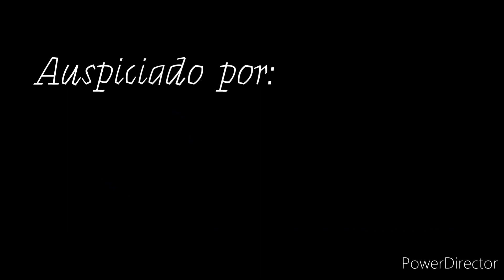EL 28 DE JULIO ECUALIZA-T VS SUBVERSIVOS EL RECUENTRO CANTANDO SUS EXITOS MUSICALES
disfruten mi gente este gran Concierto el Recuentro de Ecualiza-t vs Subversivos 28 de Julio en Guayaquil en Monastery(EX San Pablo Atarazana-Pasando la Isla Pueden Comprar las Preventas Llamar a este Numero para Comprar as Entradas 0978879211